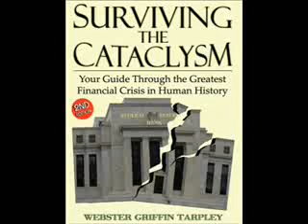Webster Tarpley World Crisis Radio 10 31 2009 Pt 5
Webster Tarpley discusses derivatives, zombie banks, bankruptcy of CIT, and more. Weekly Installment Phil Berg discusses his legal battles against Barack H. Obama, aka Barry Soetero.